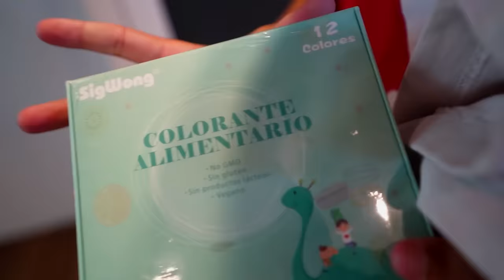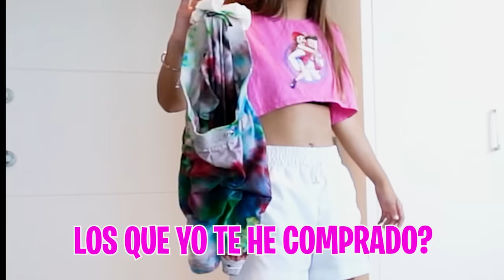MI HERMANO HACE 24 HORAS BROMAS A MI HIJA…*acaba muy mal!*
Mi hermano y mi hija no se soportan asi que han empezado una guerra de bromas que van a poner la Máximo Squad patas arriba.